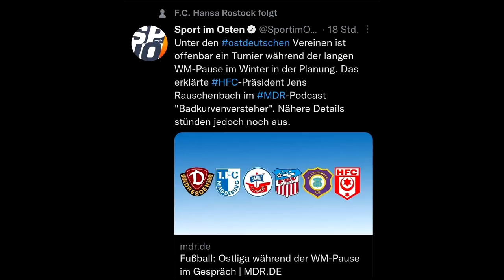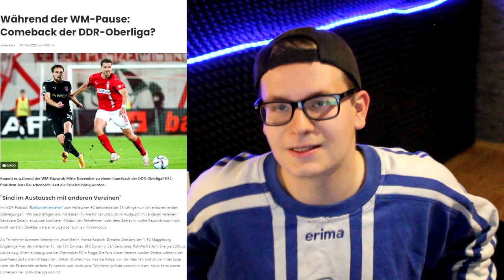Comeback der DDR Oberliga, Ostliga?! Hansa Rostock, Union Berlin, Dresden, Magdeburg usw | Realmx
Eine neue Ostliga mit Vereinen wie Hansa Rostock, Union Berlin, Dynamo Dresden, Magdeburg usw. Würdet ihr so etwas gut finden?

▶ NICHTS MEHR VERPASSEN!

Impressum:
Realfifa

▬WEITERE INFOS▬